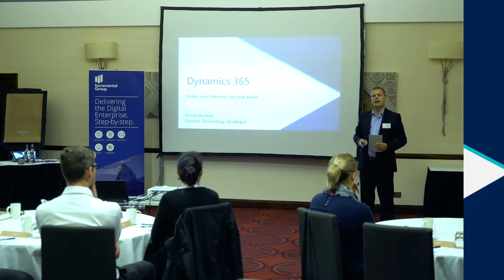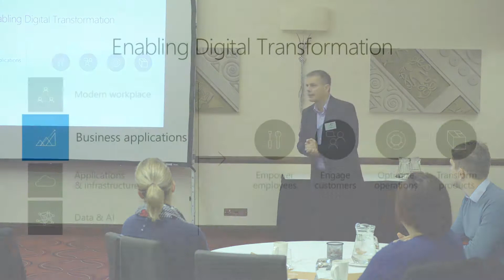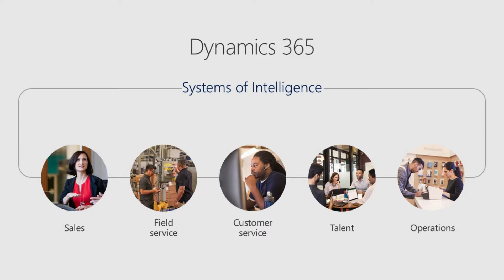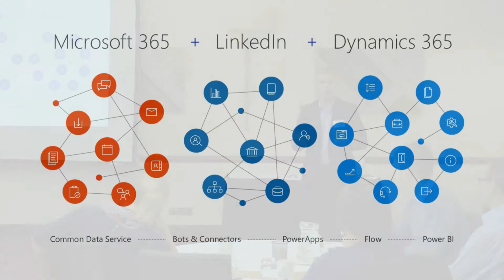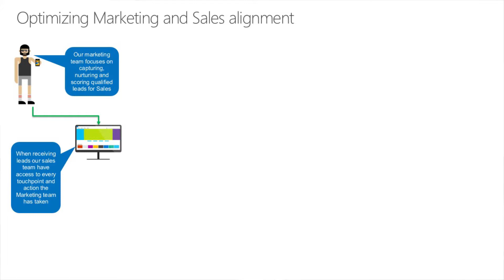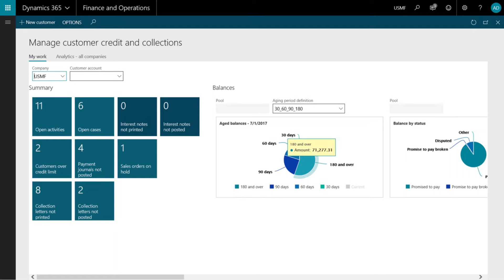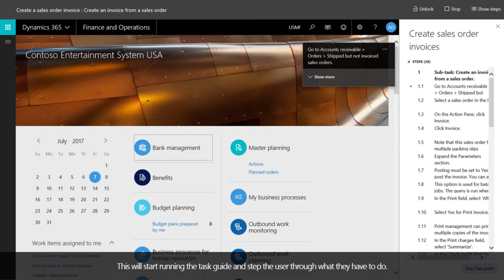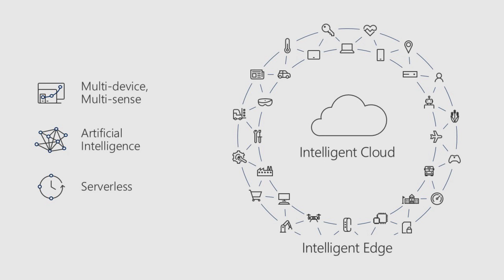Microsoft Dynamics 365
Kevin Horlock, Microsoft, covers Microsoft Dynamics 365 for Finance and Operations.